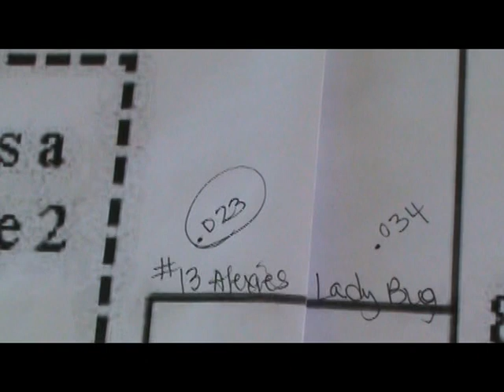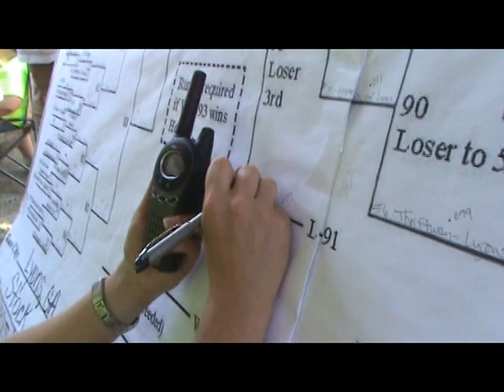Southeast Georgia Soap Box Derby 2012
Peyton Carroll won the 21st annual Southeast Georgia Soap Box Derby in Lyons, Georgia on May 5, 2012.